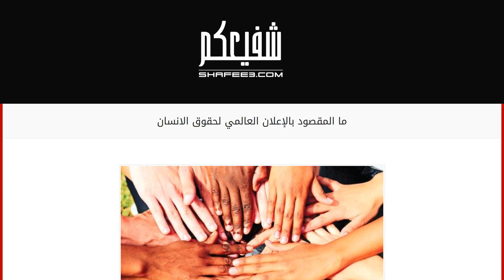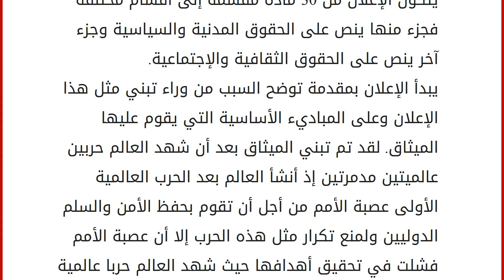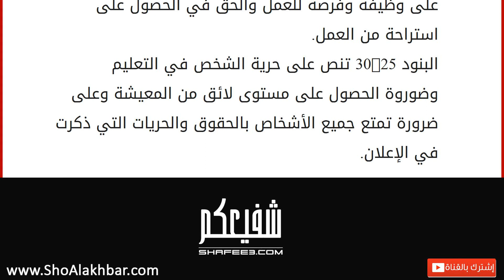ما المقصود بالإعلان العالمي لحقوق الانسان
الإعلان العالمي لحقوق الإنسان
قد يكون الكثير منا سمع عن الإعلان العالمي لحقوق الإنسان ، إذ كثيراً ما نسمع في نشرات الأخبارو البرامج التلفزونية المختلفة عن الإعلان العالمي لحقوق الإنسان فما هو هذا الإعلان ومن أصدره وعلى ماذا تحتوي بنوده؟ دعونا أعزائي القراء نتعرف معاً في هذا المقال عن هذا الإعلان: الإعلان العالمي لحقوق الإنسان: هو عبارة عن إعلان تم تبنيه من قبل الجمعية العامة التابعة للأمم المتحدة وذلك بتاريخ العاشر من ديسمبر في عام 1948م، لذلك فإن العالم جعل من يوم العاشر من ديسمبر يوم حقوق الإنسان. يشكل الإعلان العالمي لحقوق الإنسان نقطة تحول في تاريخ المجتمع الدولي على اعتبار أنه أول إعلان يتم تبنيه من أجل حماية واحترام الحقوق والحريات المختلفة للإنسان. كما يعتبر الإعلان مهم جداً وذلك لان معظم دول العالم قامت بالمصادقة عليه وتبنيه في أنظمتها الداخلية. بنود الإعلان يتكون الإعلان من 30 ماد